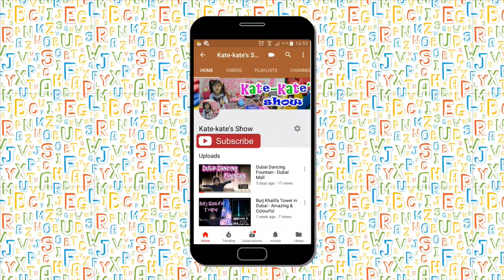Tag with Ryan - Unlock All Ryan Characters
Tag with Ryan - Unlock All Ryan Characters, Get all Ryan characters

VF: FunKidsGameplay